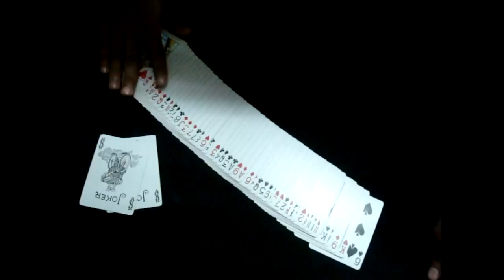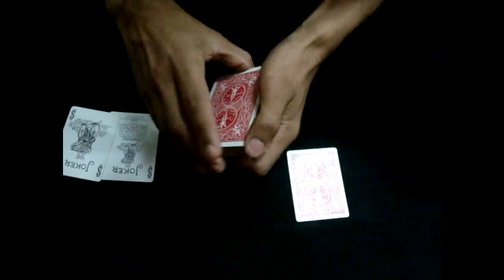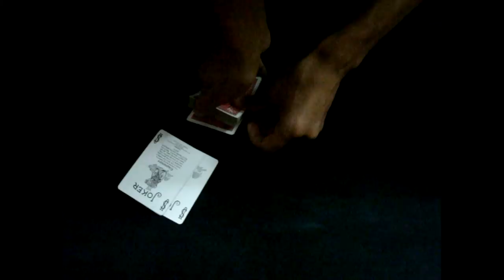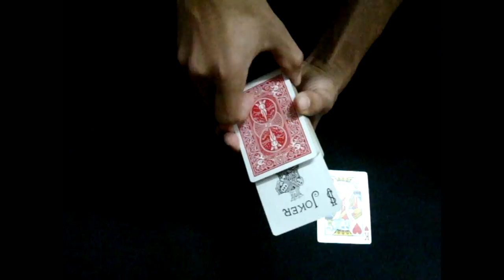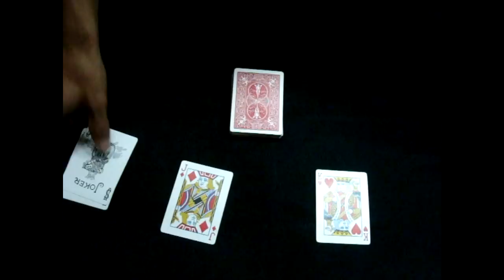The Devil Detectors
Hey Friends.

This Time I am Uploading a trick With an interesting story.. I hope you will Like it..

Cheers..